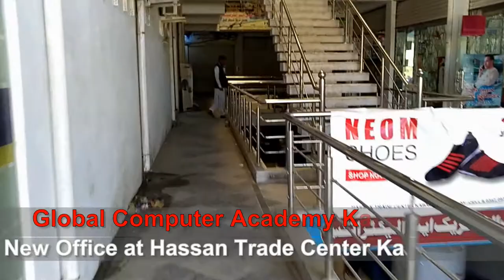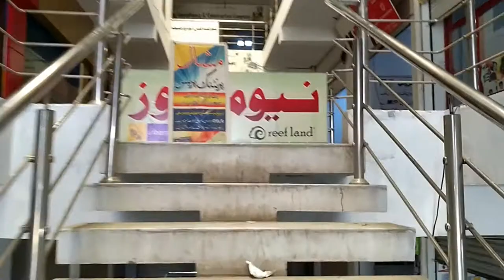Kabal Chowk.Kabal Swat...||کبل چوک۔ کبل سوات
Nearly at evening the video has been captured at Kabal Chowk, Kabal Swat. the view is made from Hassan Krade Center, Known as Shuja Plaza or Shah G Gul Plaza.

Our New Office is also situated here at 2nd floor.